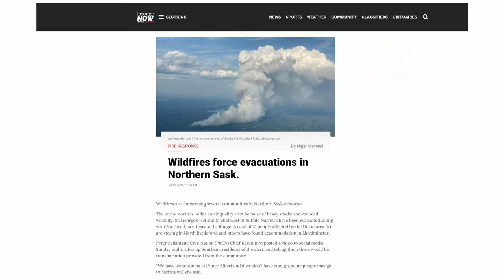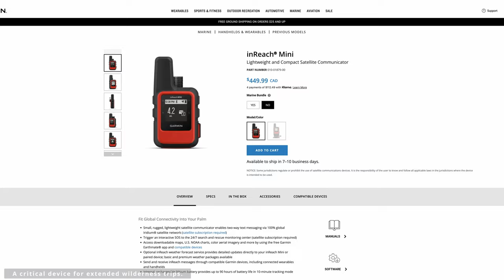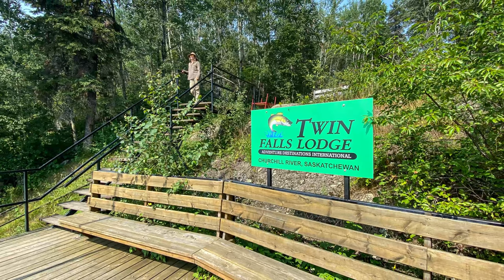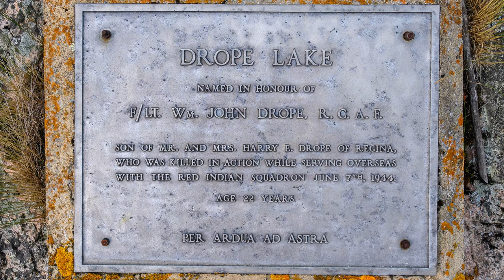Churchill River - 2021 Canoe Trip - Otter Lake - Drinking River - McLennan Lake (Redone)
A canoe trip in northern Saskatchewan from Missinipe down the Churchill River, up the Drinking River and out of the McLennan Lake area. We ducked wildfires, caught lots of fish and enjoyed the solitude and beauty of the Boreal Canadian landscape.

for a comprehensive trip report.